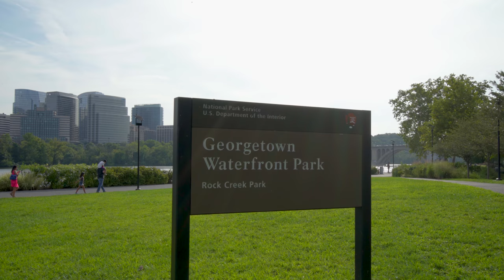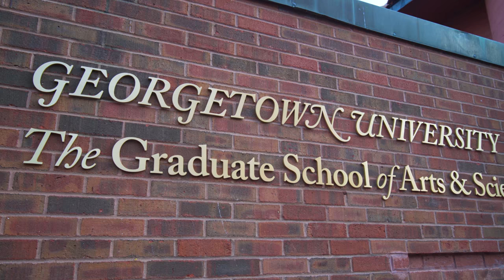Georgetown | Washington DC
Welcome to Georgetown in Washington DC!